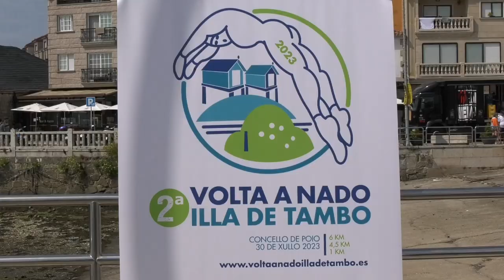Presentación da II Volta a Nado Illa de Tambo-Concello de Poio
O Vicepresidente da Deputación de Pontevedra, Rafa Domínguez, presentou a II edición da Volta a Nado Illa de Tambo- Concello de Poio que terá lugar o domingo 30 de xullo, constará de tres percorridos de 6 km, 4,5 km e 1.000 m.